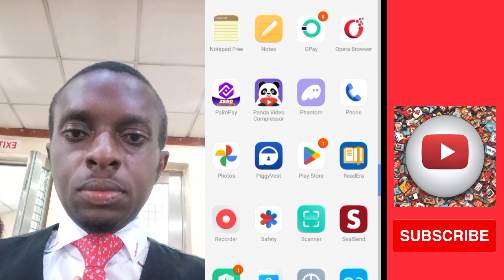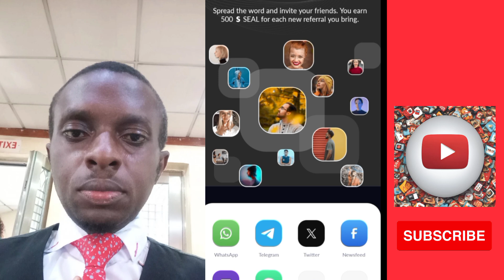icenetwork launches Sealsend today Mine now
New ICE mining project just released! Join SEALSend and start mining today for FREE! - sausage

Official News

Hello everyone. A new ICE mining project which operates through their innovative ION network just got released. For those who want to try it, you can join in by clicking here and downloading their mining app.

Need more info about this new exciting project? Check the official tweet directly from the ICE team, or head over to SendSEAL's official website.

START MINING TODAY